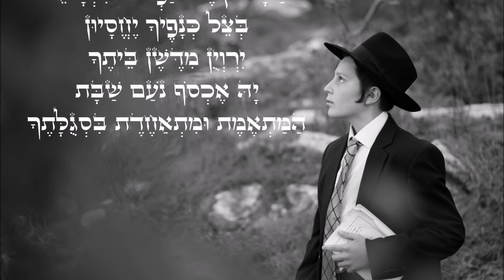י-ה אכסוף שמואל רחבעם בולטון